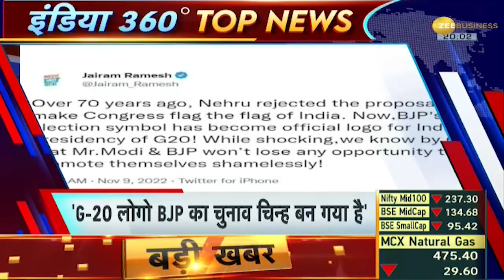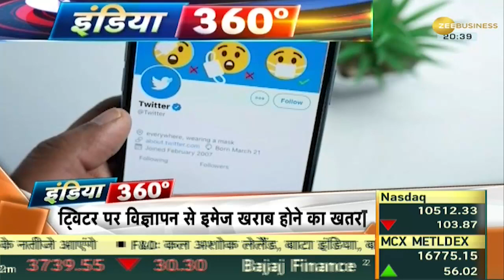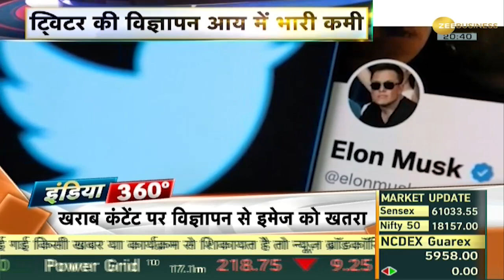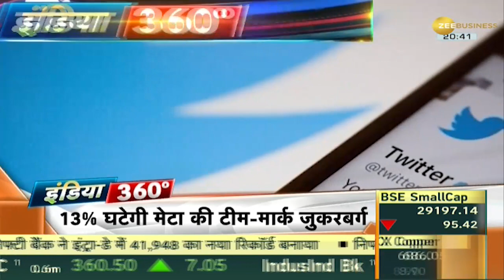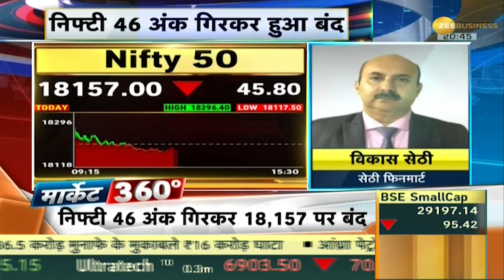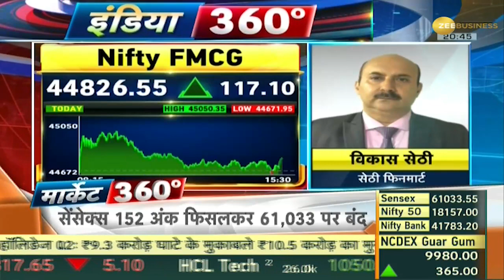India 360: US Election: US में दिलचस्प मोड़ पर पहुंचा चुनाव, Republican Party आगे, Biden को लगा झटका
Counting for the US midterm election is underway. According to the latest trends, Trump’s party Republicans are leading in 186 seats, while Democrats are leading in 162 seats in the House of Representatives. Biden predicted that the Republican wave would prove to be a failure in the Congressional elections. But Republicans are currently leading in the House of Representatives and are contesting the Senate. The mid-term elections being held in America are considered very important because they are going to have an impact on the presidential election of 2024 as well. Watch this special report on India 360.

अमेरिका के मध्यावधि चुनाव में वोटों की गिनती जारी है. ताजा रुझानों के अनुसार, ट्रंप की पार्टी रिपब्लिकन 186 सीटों पर आगे चल रही है, जबकि डेमोक्रेट्स प्रतिनिधि सभा में 162 सीटों पर आगे चल रहे हैं. बाइडन का अनुमान था कि कांग्रेस के चुनावों में रिपब्लिकन लहर विफल साबित होगी. लेकिन वर्तमान में रिपब्लिकन्स हाउस ऑफ रिप्रेजेंटेटिव में आगे हैं और सीनेट में कांटे की टक्कर दे रहे हैं. अमेरिका में हो रहे मिड टर्म चुनाव बेहद अहम माने जा रहे हैं क्योंकि इनका असर 2024 के राष्ट्रपति चुनाव पर भी पड़ने वाला है. India 360 पर देखिए ये खास रिपोर्ट.